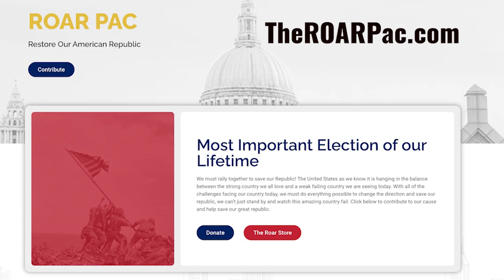The RFK & Tulsi Factor - Raven Harrison - The Conservative Warrior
Raven Harrison - The Conservative Warrior - joins the guys  to talk about the migration of Democrats like RFKJ and Tulsi  - to Trump!

Follow Raven: RavenHarrison.com   @Raven_TXWarrior
TheROARMission.com